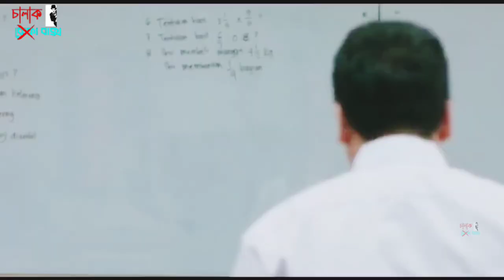২১ বছর পর হঠাৎ জানতে পারে তারা ধনী, তারপর! | Newly Rich | Movie Explained In Bangla | Chalak Baksho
Lat Man On Earth Part 1 The life of an ordinary family consisting of father, mother and three children Duta, Tika, and Dodi, suddenly changes when the father dies and leaves a legacy of wealth, please watch full video to know what happened next.

Movie Name : Newly Rich
Director: Ody C. Harahap